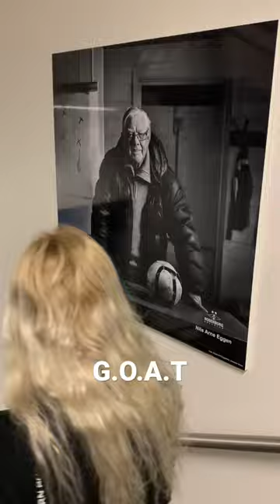Rosenborg Ballklubb - Greatest of all time!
Rosenborg bk

Premier League